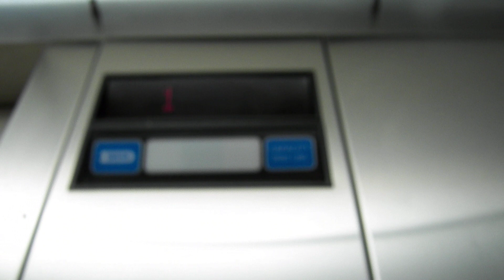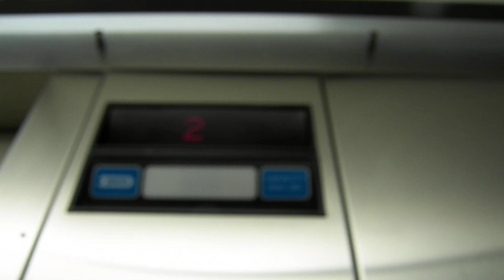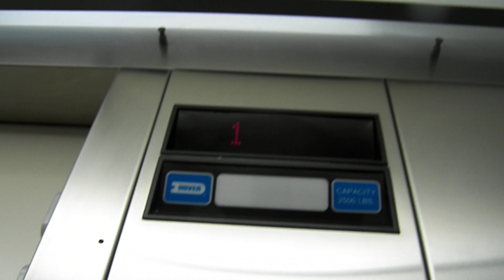Dover Elevator at the Hampton Inn in Archdale / High Point Area in NC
One of the stops we made on our Spring Break Trip. Just explored this particular Hampton Inn. Did not stay at it although Houskeeping did give me one of the old fashion Do Not Distrub Signs that actually hangs from door knob instead of inserting to door lock to add to my collection.